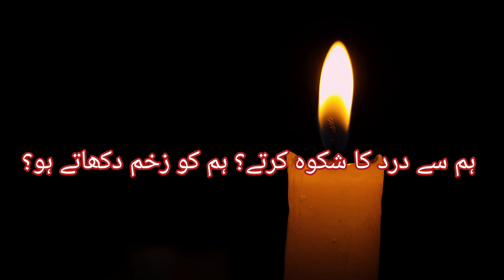Ib e insha poetry/Urdu poetry/love poetry/sad poetry